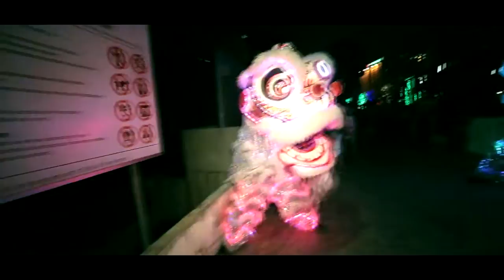Captain VR by Hairul Azreen Grand Opening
A station for the thrill-seekers & adrenaline junkies, by Fendi. Malaysia first ever Virtual Reality Studio now open in Kinta River City, Ipoh!